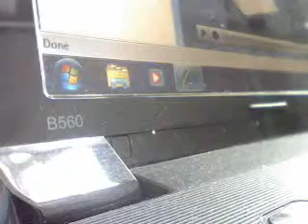my entire pokemon plush collection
chaomaster100's webcam video October 23, 2011 10:39 AM